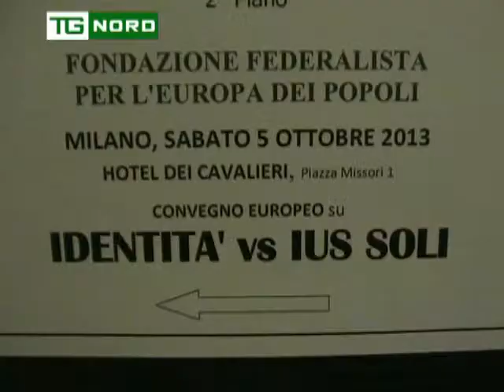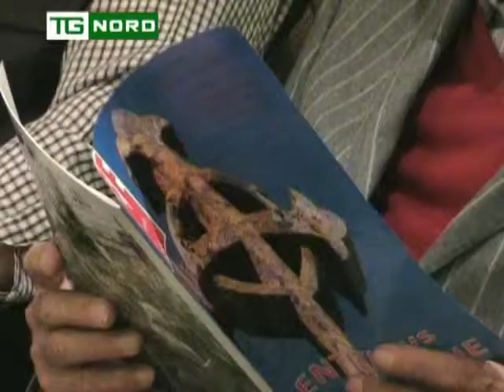IUS SOLI - PARLAMENTARI